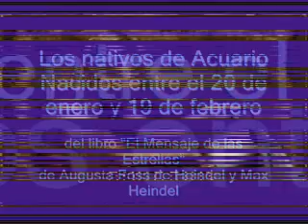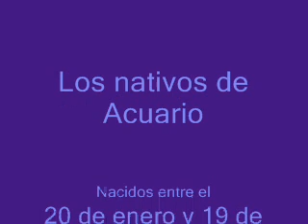Los nativos de Acuario "El Mensaje de las Estrellas" de Augusta Foss de Heindel y Max Heindel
Los nativos de Acuario
Nacidos entre el 20 de enero y 19 de febrero